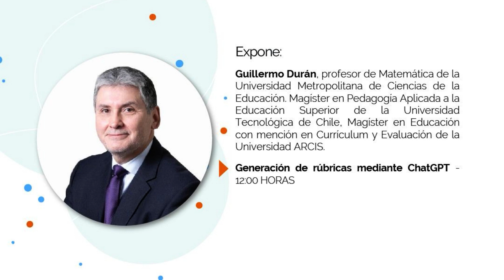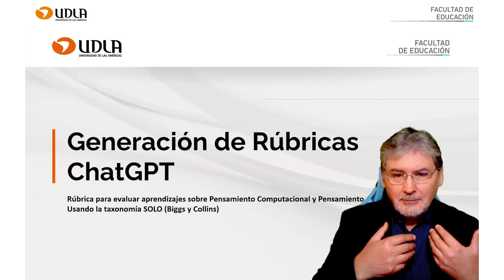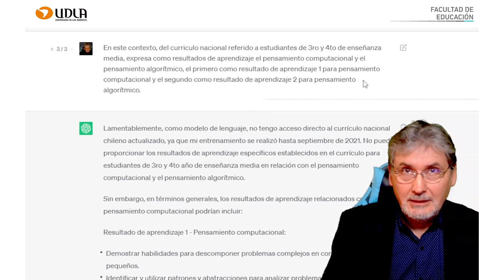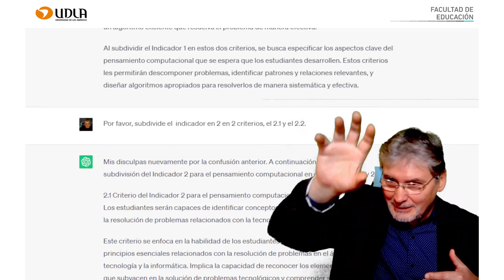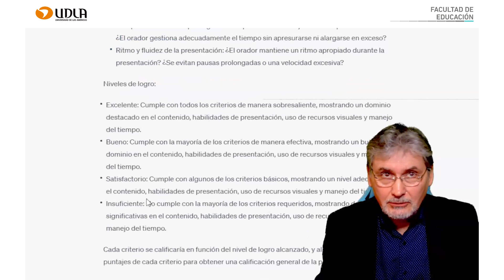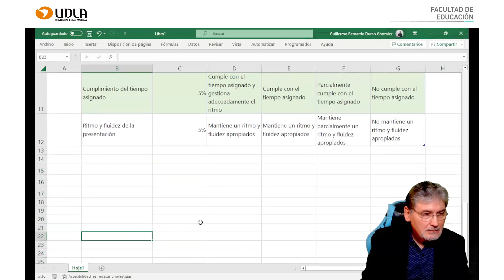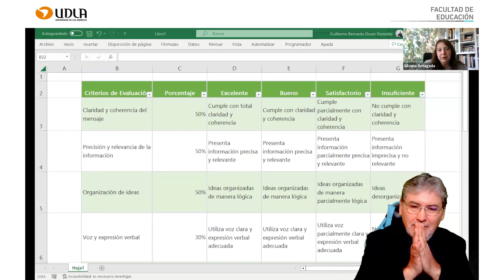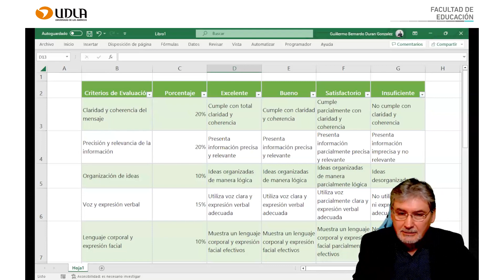Generación de rúbrica mediante ChatGPT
En el marco de la VIII Escuela FEDU-UDLA, versión invierno 2023, la Facultad de Educación de Universidad de Las Américas realizó el taller “Generación de rúbrica mediante ChatGPT”.

Expone Guillermo Durán, Magíster en Pedagogía Aplicada a la Educación Superior de la Universidad Tecnológica de Chile.

Modera Silvana Arriagada, Coordinadora de Vinculación con el Medio de la Facultad de Educación de UDLA.